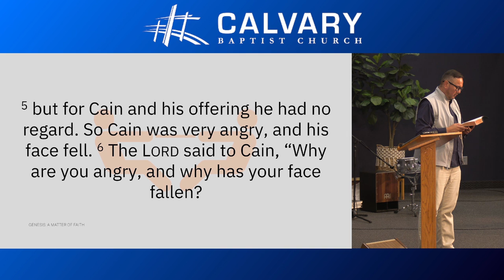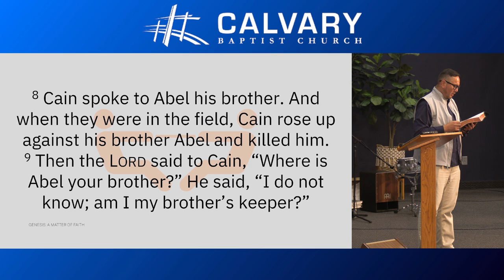Sibling Rivalry | Greg Linscott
Yield to God and do right

Sibling Rivalry | Genesis 4:1-10

Recorded: 2024/09/01